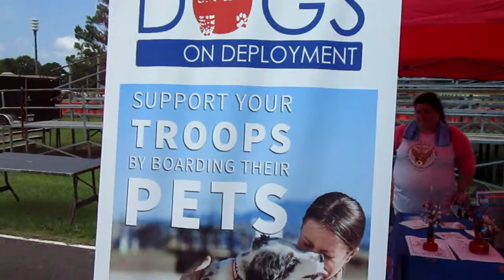25 Fort Eustis, 100th Anniversary Open House 7/28/18 1915